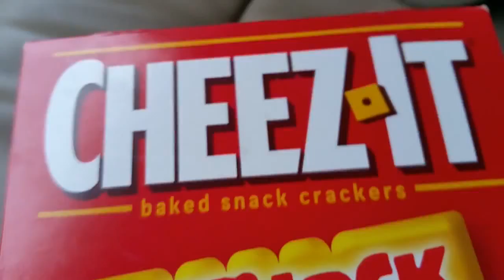TSN News #1 | TSN Skits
After TSNN was renamed TSN News, they got partnered with the National Weather Service to provide the best weather and CNN for the best news coverage out there.